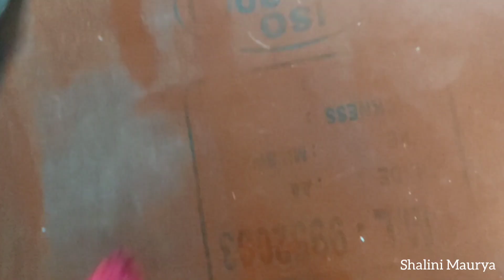Princess cut blouse tutorial in easy way/cutting and stitching tutorial/